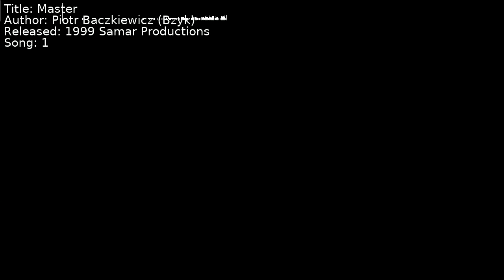Piotr Baczkiewicz (Bzyk) - Master | Song 1 [C64] [SID]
Title: Master
Author: Piotr Baczkiewicz (Bzyk)
Released: 1999 Samar Productions
Song: 1